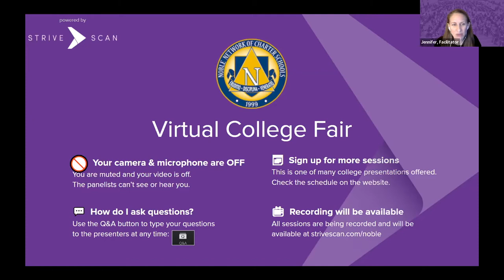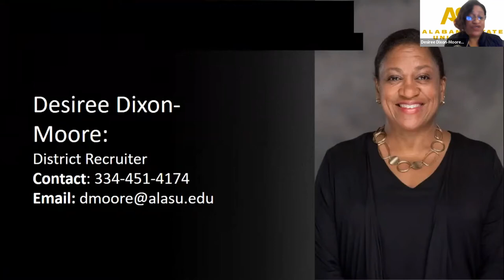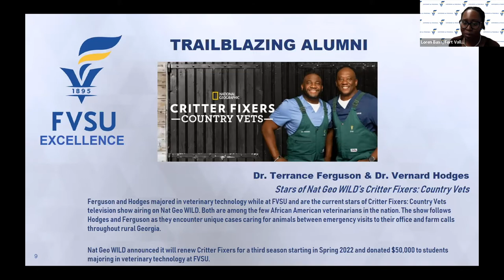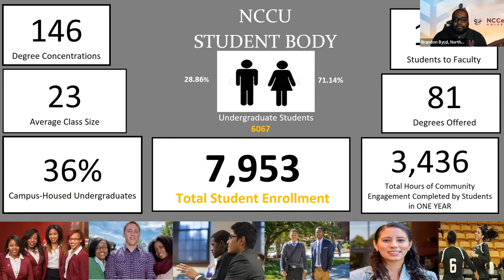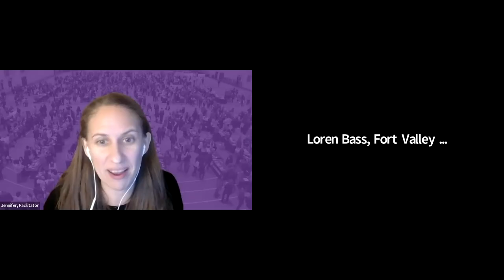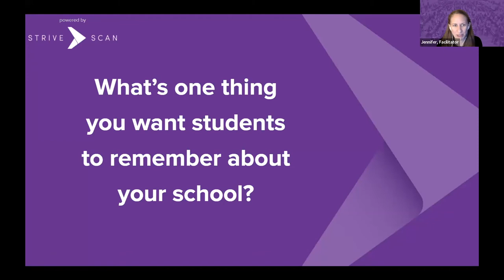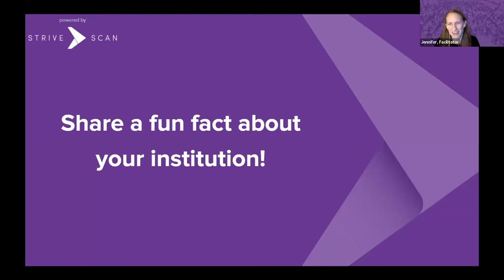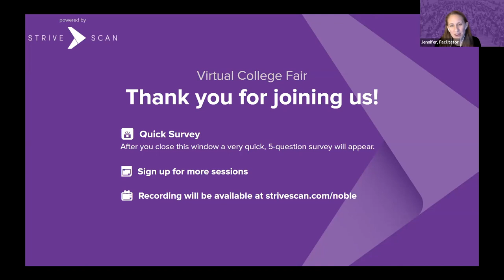Session B2 - Noble Network Virtual HBCU Fair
In this session, you will hear from the following institutions:

Alabama State University
Bethune-Cookman University
Fort Valley State University
North Carolina Central University
Howard University